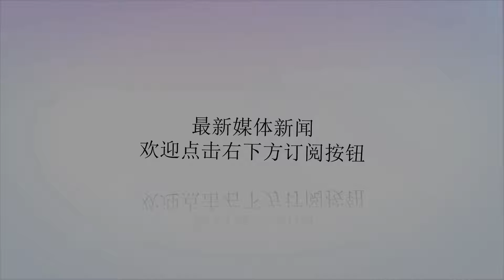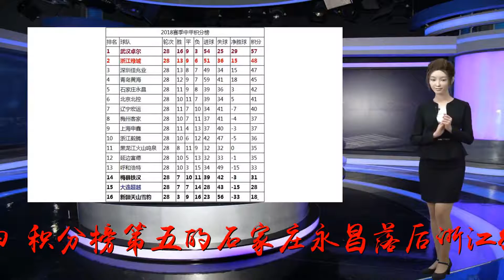中甲第29轮前瞻 三队为最后一个冲超席位死拼 第二个降级队或产生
谢谢！中甲第29轮前瞻三队为最后一个冲超席位死拼第二个降级队或产生2018年中甲联赛将在本周末开始第29轮（倒数第二轮）角逐，因为联赛进入最后阶段，全部八场比赛按照惯例将同时开球，时间是10月28日（周日）下午14时30分。在武汉卓尔提前冲超后，浙江绿城、深圳佳兆业和青岛黄海将为最后一个冲超席位展开争夺。排名靠后的数支球队则在为保级而战，本轮很可能产生新疆之外的第二支降级球队。中甲第29轮对阵形势和比赛时间如下图：积分榜靠前球队中，武汉卓尔已经提前冲超。武汉卓尔之后，浙江绿城积48分排名次席，深圳佳兆业积47分排名第三，青岛黄海积45分排名第四。积分榜第五的石家庄永昌落后浙江绿城6分，冲超只存在理论可能。浙江绿城将在主场迎战积分榜倒数第三的梅县铁汉，傅博执教的梅县铁汉领先倒数第二的大连超越3分，还在为保级而战。本场比赛两队都将全力争胜，绿城实力更胜一筹。深圳佳兆业客场挑战上海申鑫，近几个赛季投入巨大的深圳佳兆业被称为中甲恒大，现在的主帅为上赛季带领大连一方完成冲超的前皇马主帅卡罗，深圳佳兆业不但落后浙江绿城1分，还在胜负关系上处于劣势，想要延续冲超希望，本场必须全力争胜。上海申鑫已经基本完成保级，很可能会主动放弃。青岛黄海主场对决已经基本完成保级的梅州客家。青岛黄海与浙江绿城胜负关系相同，只要本场获胜就可以延续保级希望，主队获胜希望较大。石家庄永昌客场对阵延边富德，积35分的延边富德还没确定保级，本场也会全力抢分，延边富德主场拿分的希望较大。积分榜倒数第四的呼和浩特主场迎战已经提前冲超的武汉卓尔，呼和浩特领先梅县铁汉2分，随时可能被其超过，参加升降级附加赛，本场比赛也会全力抢分。李铁执教的武汉卓尔是否会在客场给对手送分？让我们拭目以待。高洪波执教的北京北控客场挑战积分榜倒数第二的大连超越，北京北控冲超无望保级无忧，大连超越则已经陷入绝境，想要延续渺茫的保级希望，不但要自己获胜，还要寄望身前的梅县铁汉不胜。如果不能在主场获胜，大连超越将成为第二支提前降级的球队。中甲实时积分榜如下：积分榜第七的辽足将在客场挑战积分榜第十的浙江毅腾。辽足已经提前保级，胡兆军出任主帅的浙江毅腾，浙江毅腾很可能主场拿分提前完成保级。积分榜倒数第六的黑龙江FC主场迎战已经提前降级的新疆，不出意外，黑龙江将在一场胜利后提前保级。